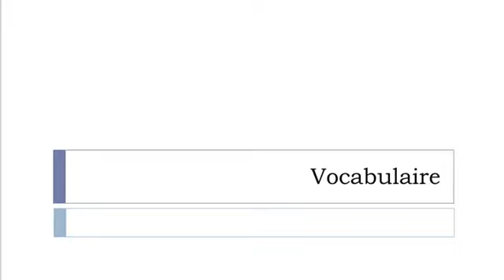Aprender francês = Vocabulário = forças armadas no estrangeiro